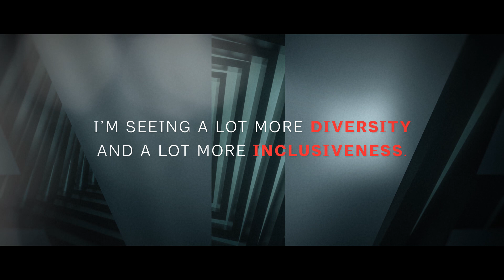AIA Future Focused - Mahbuba Khan, AIA, Senior Technical Lead Architect US Army Corps of Engineers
Mahbuba, a descendent of public servants in Bangladesh, dreamt of becoming an architect since age 10. After an international architectural career, Mahbuba formed her own practice in 2011 and established a clientele in the local and federal government and private sectors. In 2016, she joined the City of Dallas to manage bond-funded capital projects as a Senior Architect, which allowed her to reach out to residents, craft municipal buildings and park standards, promote sustainability, encourage diversity and improve the quality of life for residents. Her commitment to public architecture was strengthened by a master's in public administration (MPA) degree from the University of North Texas with honors in 2021. In 2022, Mahbuba transitioned to the federal government as a Technical Lead Architect to manage technical aspects of healthcare and community projects by leading architectural and engineering firms in the South Pacific Division.